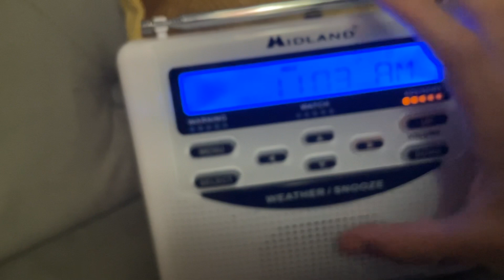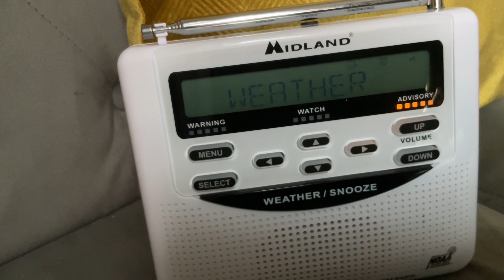Another Required Weekly Test On The NOAA Weather Radio